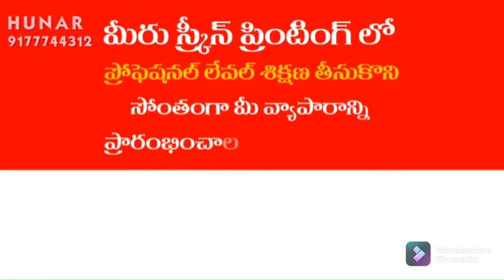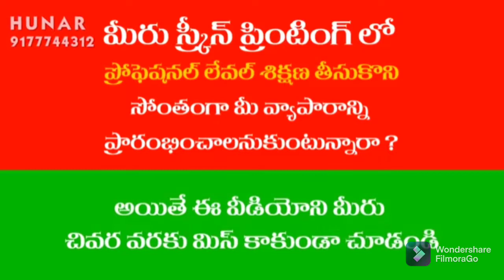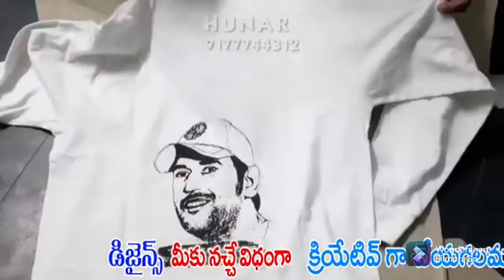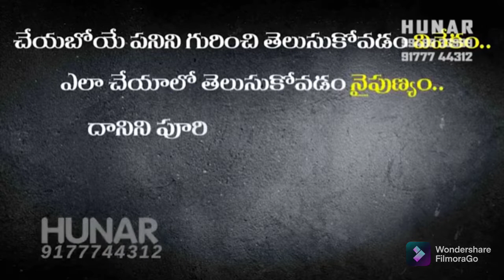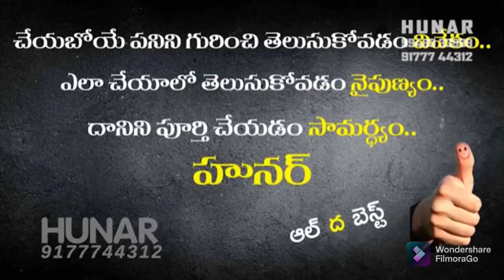ఇంట్లో ఉండే సంపాదించండి ఇలా... screen printing//pushpastyles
hi frnds..its a useful video for who wants to earn money from home.
who are interesting in painting🎨
it's easy to everyone by training..

if anybody interested.. pls comment me on this video

I registered my name from tirupati..